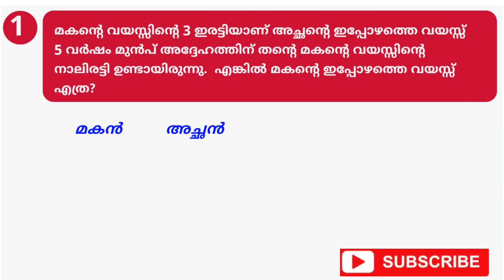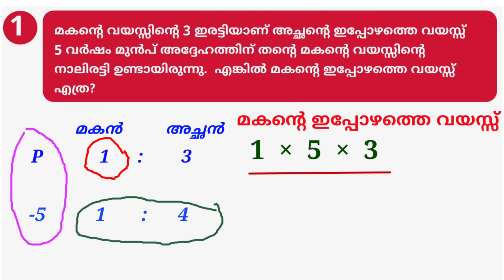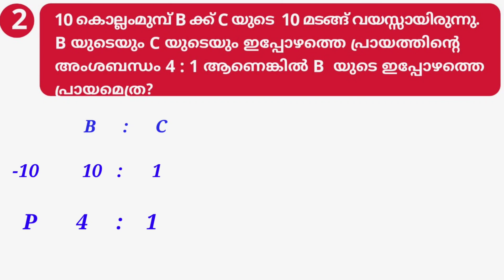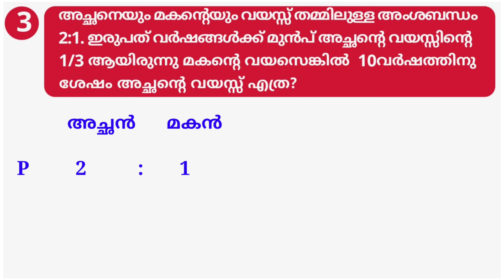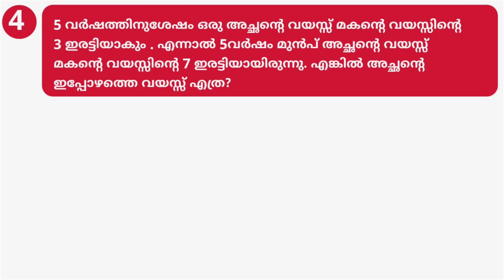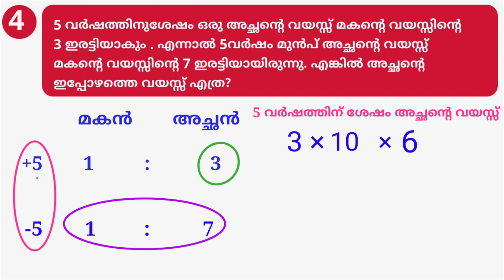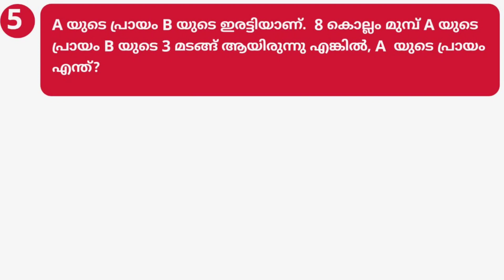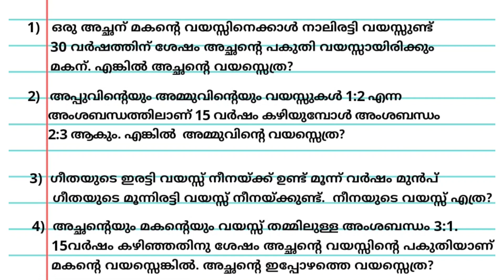Ages || വയസ്സ് കണ്ടു പിടിക്കാം ഈസി ആയി || Kerala Psc Maths